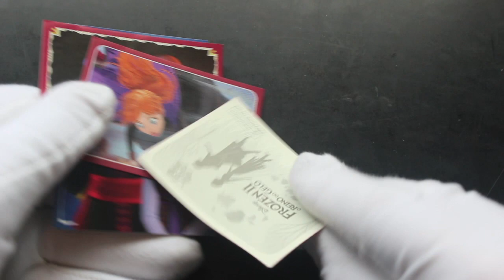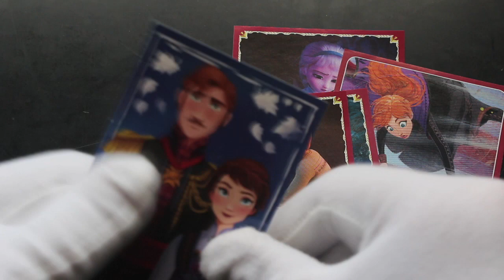Trading Card Tony #542 - Frozen 2 Stickers - Pack Opening!